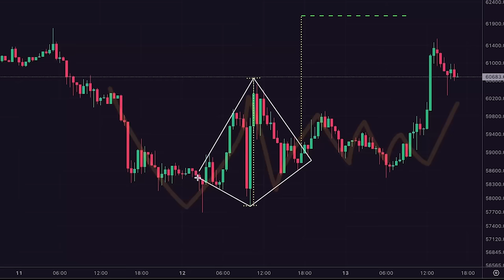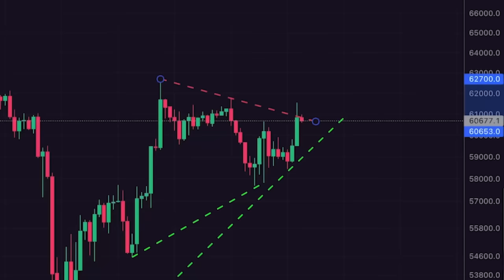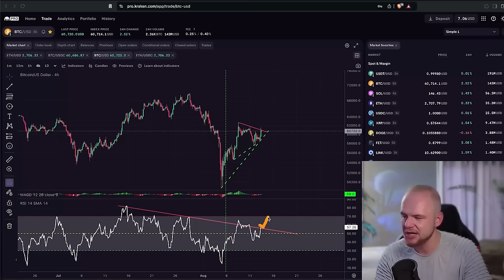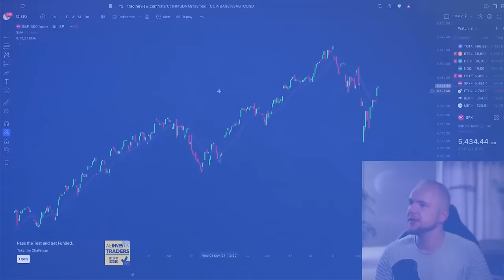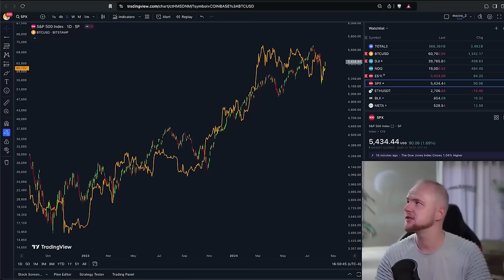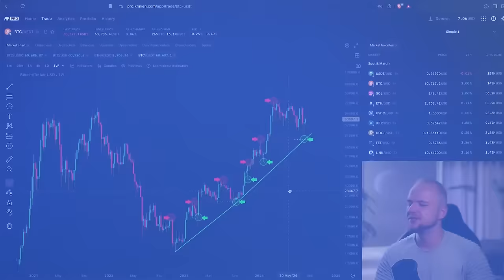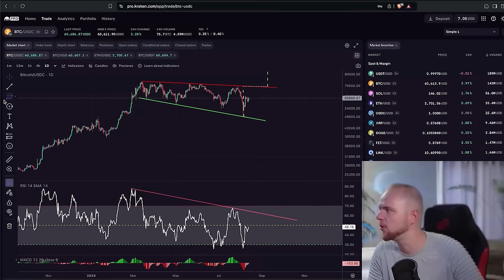ВОССТАНОВЛЕНИЕ БИТКОИНА 📈 **НАЧИНАЕТСЯ СЕЙЧАС!?!** [Кевин Свенсон]